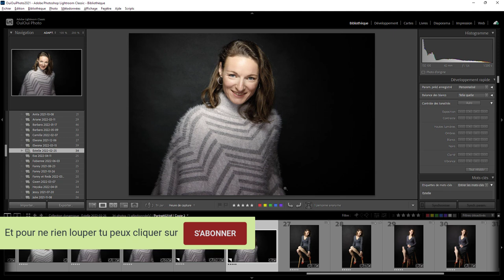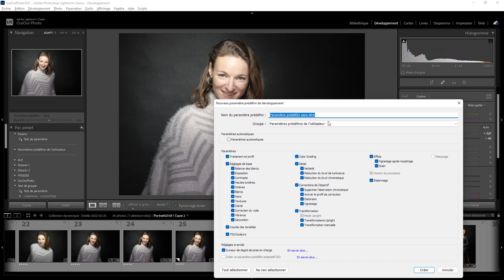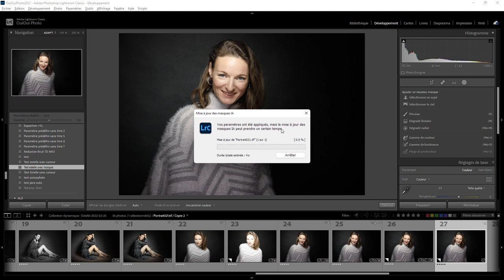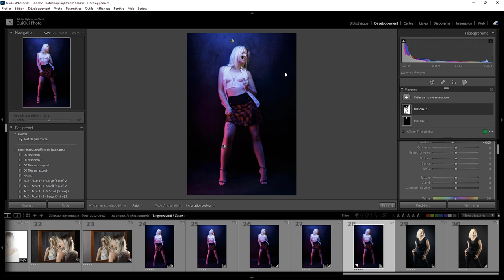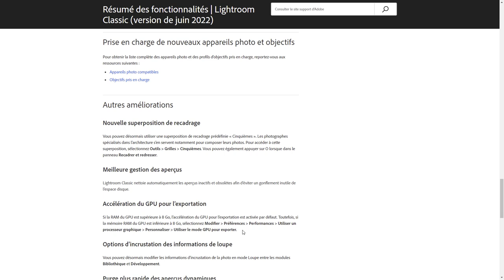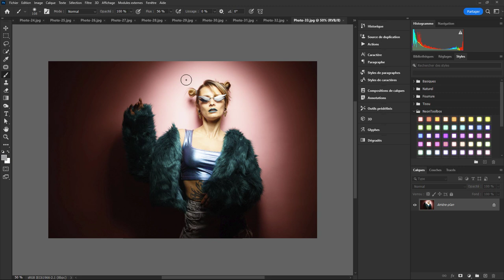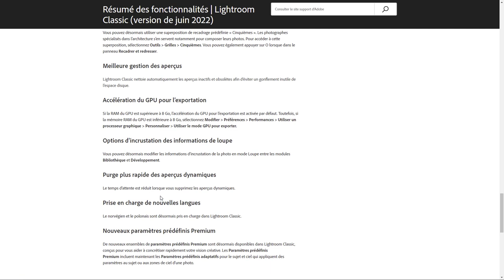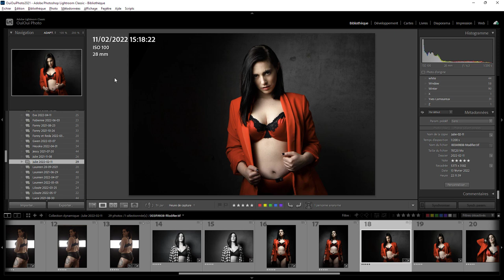Lightroom mais encore 141 - La version 11.4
Toutes les nouveautés de la version 11.4 de Lightroom Classic expliquées. Une question sur Lightroom ou Photoshop ? Rejoignez le groupe FB